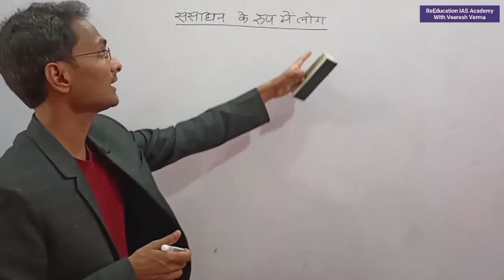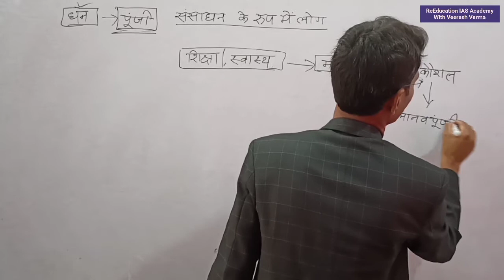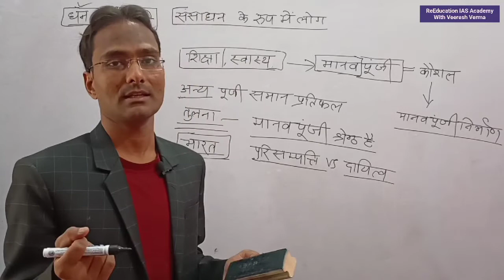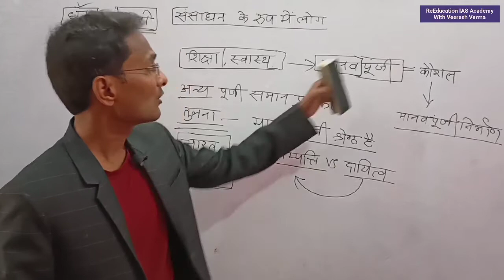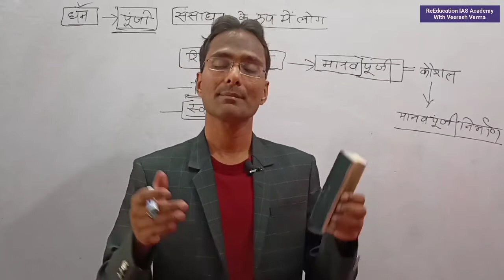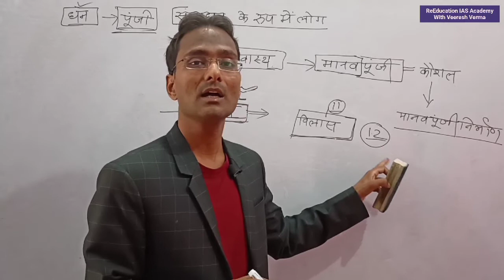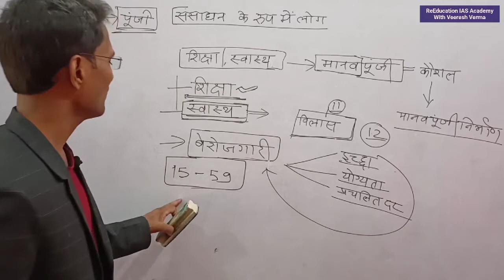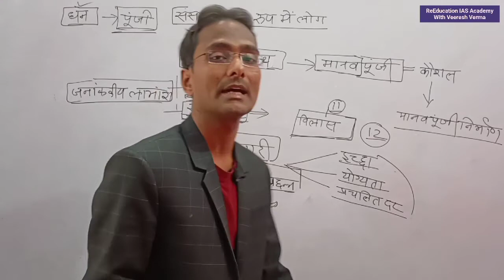NCERT पाठ 2 संसाधन के रूप में लोग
About The Video:- ReEducation IAS Academy Channel के माध्यम से प्रस्तुत इस वीडियो NCERT पाठ 2 संसाधन के रूप में लोग